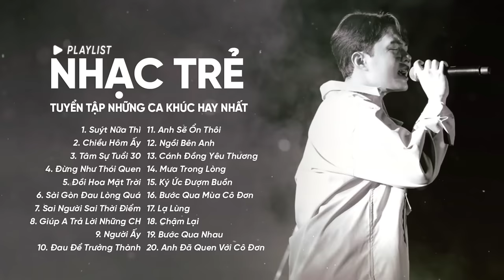Suýt Nữa Thì, Chiều Hôm Ấy, Tâm Sự Tuổi 30 - Tuyển Tập Những Ca Khúc Hay Nhất Của Andiez, Jaykii,..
Photo : Andiez
Tracklist :
00:00:00 1.Suýt Nữa Thì-Andiez-Nhạc Trẻ
00:04:43 2.Chiều Hôm Ấy-Jaykii-Nhạc Trẻ
00:09:52 3.Tâm Sự Tuổi 30-Trịnh Thăng Bình-Nhạc Trẻ
00:14:16 4.Đừng Như Thói Quen-Jaykii Ft Sara Lưu-Nhạc Trẻ
00:18:45 5.Đồi Hoa Mặt Trời-Hoàng Yến Chibi-Nhạc Trẻ
00:22:47 6.Sài Gòn Đau Lòng Quá-Hứa Kim Tuyền Ft Hoàng Duyên-Lofi 1
00:27:46 7.Sai Người Sai Thời Điểm-Thanh Hưng-Nhạc Trẻ
00:33:55 8.Giúp Anh Trả Lời Những Câu Hỏi-Vương Anh Tú-Nhạc Trẻ
00:38:45 9.Người Ấy-Trịnh Thăng Bình-Nhạc Trẻ
00:43:06 10.Đau Để Trưởng Thành-Dig Didzay Cover-Nhạc Trẻ
00:47:48 11.Anh Sẽ Ổn Thôi-Vương Anh Tú-Nhạc Trẻ
00:51:20 12.Ngồi Bên Anh-Hoàng Yến Chibi-Nhạc Trẻ
00:56:16 13.Cánh Đồng Yêu Thương-Trung Quân Idol-Nhạc Trẻ
01:01:38 14.Mưa Trong Lòng-Trịnh Đình Quang-Nhạc Trẻ
01:07:36 15.Ký Ức Đượm Buồn-Vương Anh Tú-Nhạc Trẻ
01:11:47 16.Bước Qua Mùa Cô Đơn-Vũ - Nhạc Trẻ
01:16:26 17.Lạ Lùng-Vũ-Nhạc Trẻ
01:20:48 18.Chậm Lại-Vũ-Nhạc Trẻ
01:24:30 19.Bước Qua Nhau- Vũ-Nhạc Trẻ
01:28:48 20.Anh Đã Quen Với Cô Đơn-Soobin Hoàng Sơn-Nhạc Trẻ

🔔 Nếu bản nhạc này làm bạn hài lòng, hãy nhớ thích, đăng ký và chia sẻ nó với những người khác nhé !
► Tất cả các quyền thuộc về WMG.